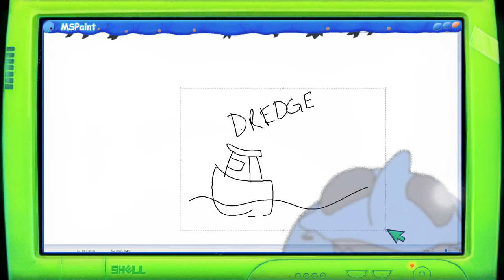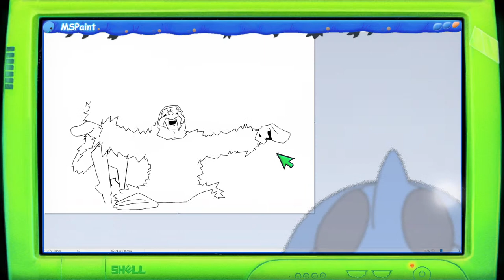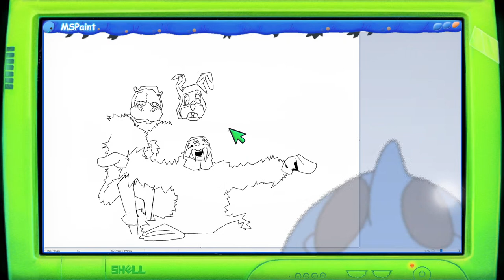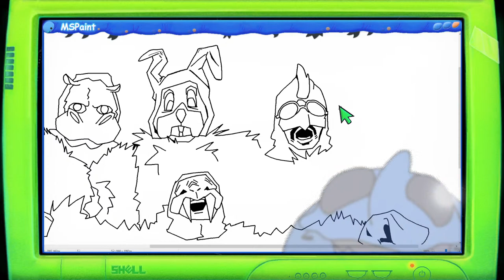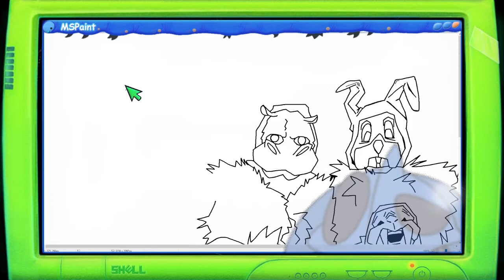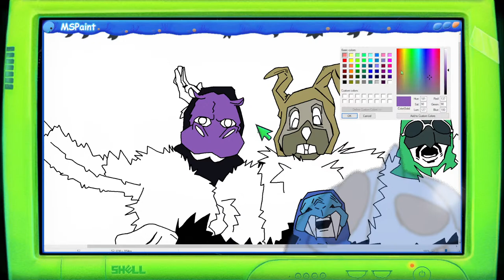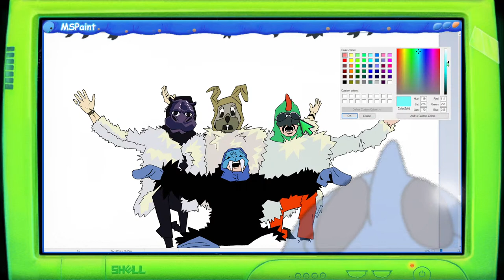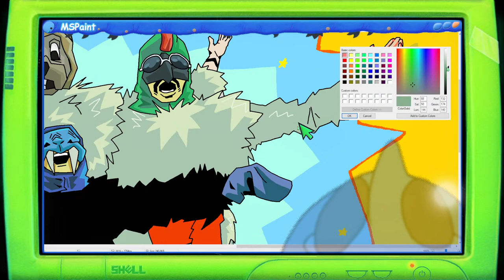a Beetle drawing the Beatles? - MSPAINT MONDAY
Come hang out while we doodle together! Drawing live in Microsoft Paint.
Grubs in the chat!